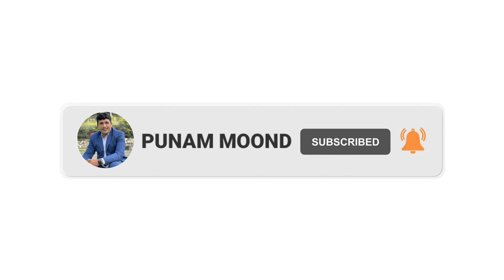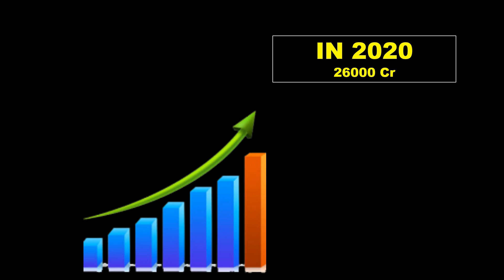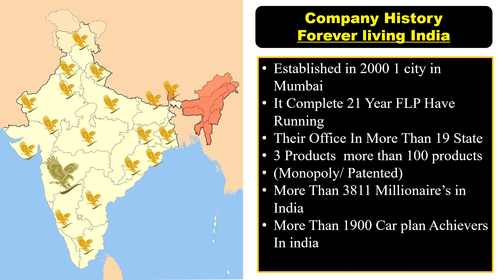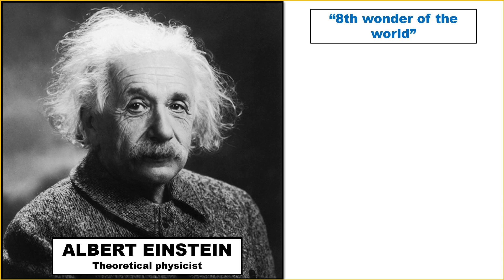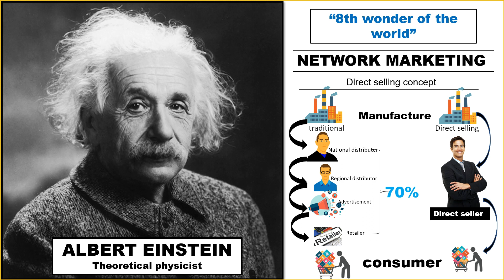रोज़ 2 घण्टे काम करके Online पैसे कैसे कमाएँ || How To Earn Money Online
online pese kese kamaye
ghar bethe pese kese kamaye 2022
ghar pe kaam karke pese kese kmaye
mlm me pese kese kmaye
work from home karke pese kamaye
How to make money from home base 2022
How to generate money at home
15000 to 20000 kese kamaye ghar se

Forever

ikisi se baat kaise kare
network marketing me baat kaise kare